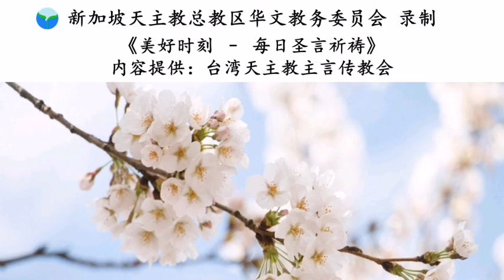《美好时刻 - 每日圣言祈祷》2019年8月14日